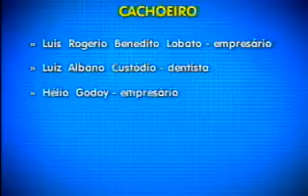Acidente Gol - Nomes de capixabas que estavam no vôo 1907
Capixabas que constam na lista de passageiros divulgada pela Gol.